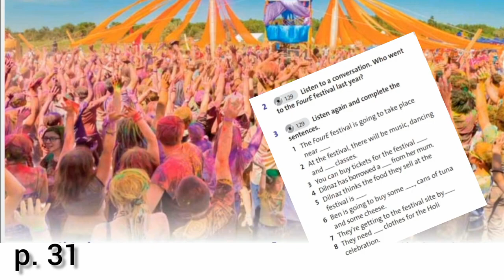Grade 8 SKILLS ROUND UP Welcome Unit 2 Ex 2 p 31 English Plus